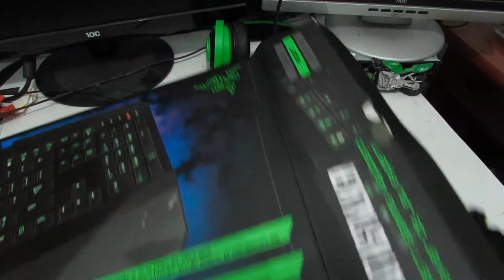Razer Deathstalker Expert Retroiluminado